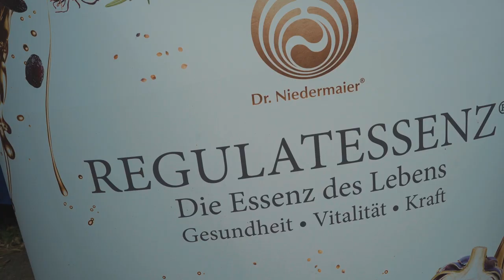Challenge Roth 2018 | FULL HD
Verkaufs-Ebike-Erlebnis mit Weltcupsieger Jan Bratkowski.
Nicht nur das E-Bike - auch die Verbindung von Mensch & Maschine zählt!
Jan stellt Euch Euer Material so ein, wie er es in 15 jahren Profisport gelernt hat.
Ein fairer Preis dieses Produktes in Kombination einer professionellen Einführung.
energy-bike-system – ein Jan B Cycle Konzept ( optimierte Energie für Mensch, Maschine & Regeneration )
Selbstverständlich haben wir auch die besten Nahrungsergänzungsmittel von RegulatPro integriert.
Abgerundet wird das Ganze mit Reco Flow Produkten, die eine 50%tige Regenerations-Geschwindigkeit garantieren.
Genieße auch Du geführte Probefahrten inklusive einem kleinem Test und Technik - Workshop in der Nähe von internationalen Downhill - Weltcupstrecken!
- Naturpark Altmühltal                                  - Weißenburg         - Untere Stadtmühlgasse 13a
- Brombachsee / Fränkisches Seenland      - Pleinfeld               - Am Sportpark 9-11
- Altmühlsee     / Fränkisches Seenland      - Gunzenhausen    - Ansbacher Straße 50
Ein kleiner Energie-Auffrischungs-Urlaub in Verbindung mit einem einmaligen Kauf & Probefahrt-Erlebnis runden die ganze Sache ab.
Besichtigungen und Probefahrten täglich möglich - auch an Sonn – und Feiertagen!